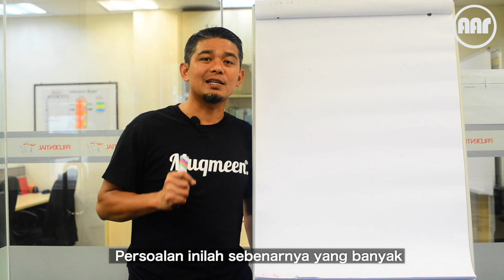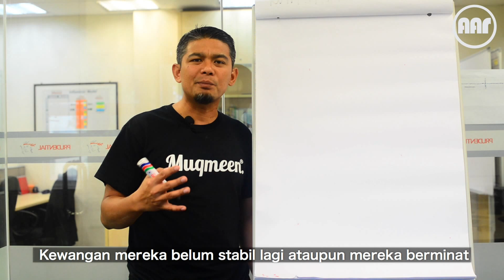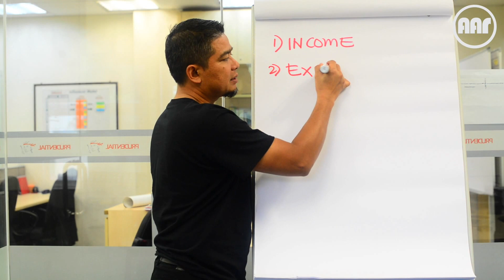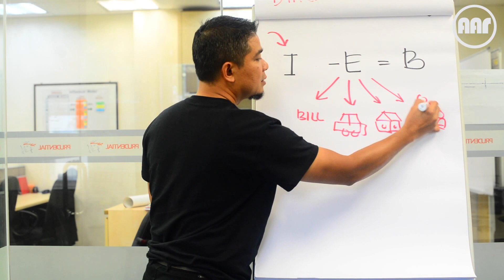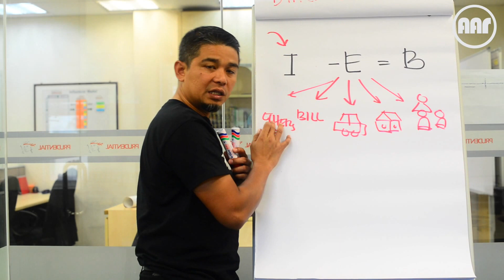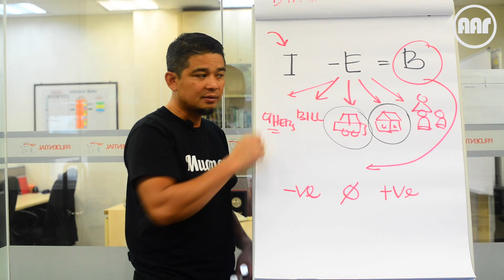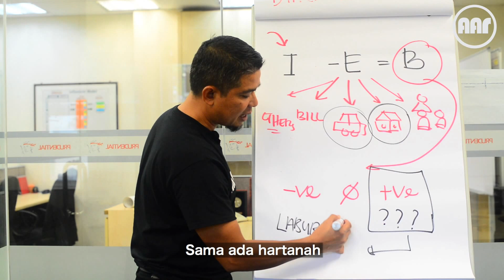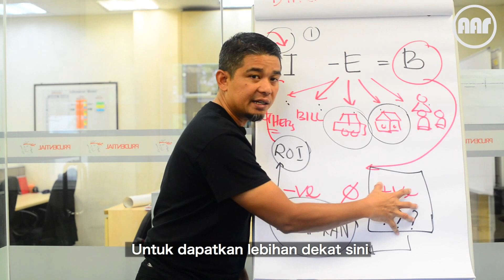Basic Nak Faham Kewangan Part 1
Video macam mana nak belajar uruskan kewangan supaya boleh mula untuk melabur bagi mencapai financial freedom.